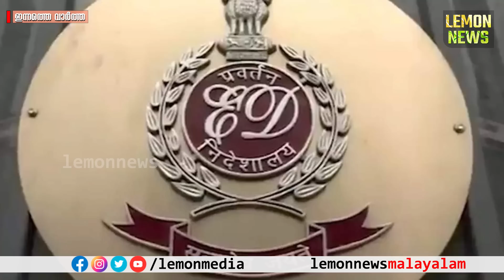Shashi Tharoor | തരൂർ മോദിക്ക് പിന്നാലെ